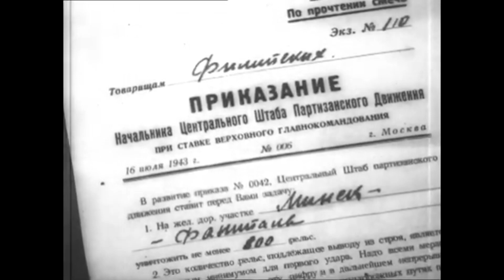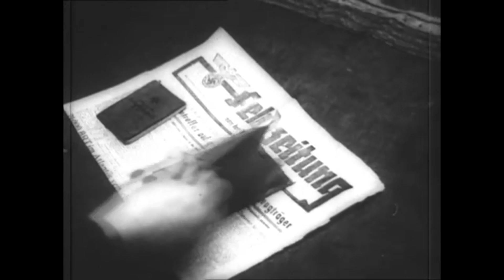29 июня 1941 года Началась битва за Заполярье во время Великой Отечественной войны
Добро пожаловать на канал ALEX BAY!